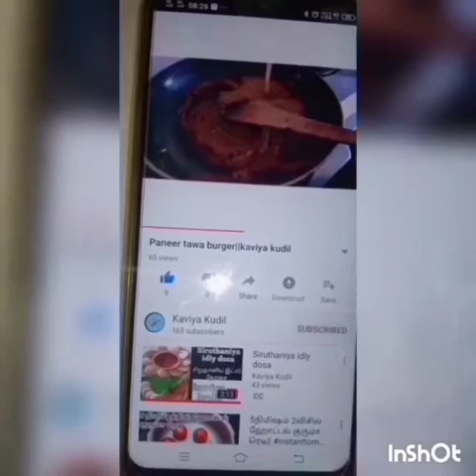Ragi murunga kirai adai||கேழ்வரகு முருங்கைக்கீரை அடை||kaviya kudil 💜💜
💙Ingredient💙
◼️Ragi-2 cup
◼️Salt- required
◼️Green chilli-1
◼️Onion-2 (medium size)
◼️Murunga kirai- 1 hand
Hey kitties we have made a wonderful recipe for you guys pls check out all our videos and give ur support for us.pls try it once and tell me on Common Section below.
ragi recipe
helthy recipe
Kaviya kudil